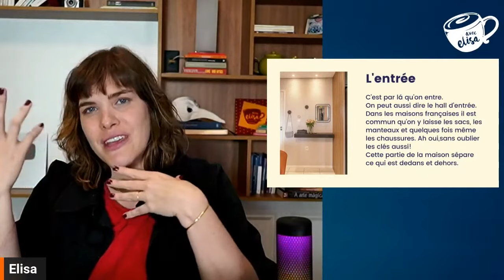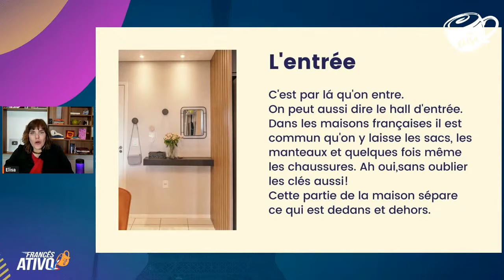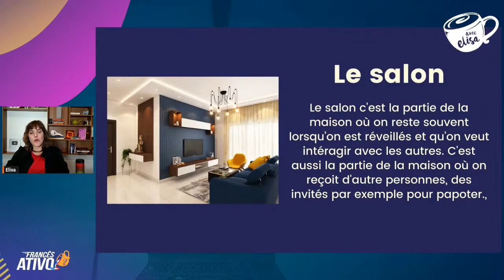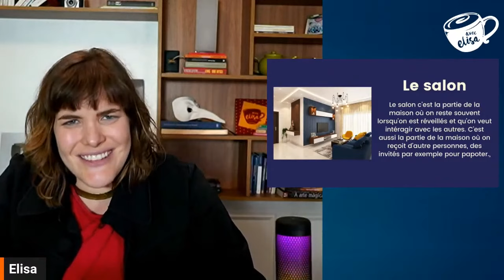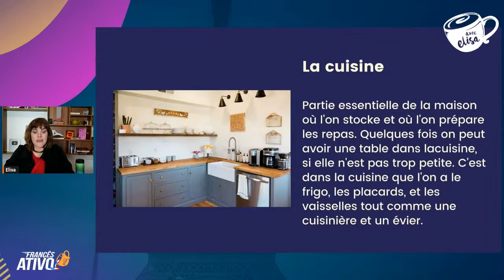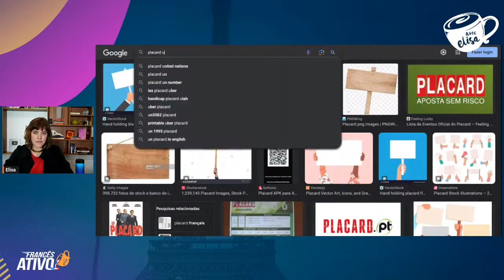DESCREVENDO UMA CASA EM FRANCÊS | Como falar sobre os cômodos da casa em francês | Avec Elisa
Aumente o seu vocabulário em francês para falar sobre sua casa. Neste vídeo, você vai descobrir os principais cômodos da casa e como pronuncia-los com naturalidade e confiança.